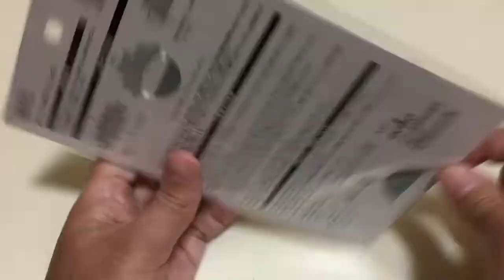ポケットストーブ専用風よけ自作